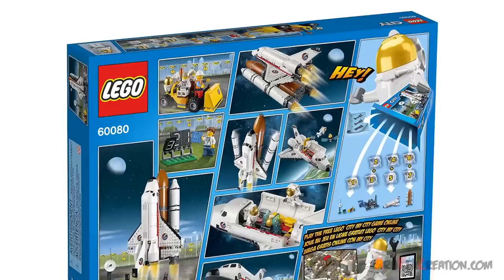Lego City SPACEPORT 60080 Stop Motion Build Review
It’s launch day at the LEGO City Spaceport!
Load the satellite into the space shuttle and use the powerful, mobile launchpad to slowly maneuver it to the launch site. Then deliver the astronauts with the service vehicle and get strapped in as countdown commences, 3… 2… 1… liftoff! Feel the power as the main engines ignite and send the shuttle hurtling into space. Eject the external fuel tank and rocket boosters and then open the cargo bay doors ready to launch the satellite! It’s another successful mission for the LEGO City Spaceport!

SET DETAILS
• 586 pcs - $119.99 / €89.99 / £69.99
• Ages 6-14,  released June 2015
• 5 minifigures - a scientist, 2 service personnel and 2 astronauts
• Accessories - 2 helmets, mug and a wrench
• Features a space shuttle, mobile launchpad, satellite, countdown display, antenna and a service vehicle
• Space shuttle features a detachable external fuel tank, 2 detachable rocket boosters, opening cargo bay doors and a foldout loading arm
• Mobile launchpad features driver’s cab and a beacon
• Space shuttle measures 4” (12cm) high, 10” (27cm) long, and 7” (19cm) wide
• External fuel tank measures 1” (4cm) high, 11” (28cm) long, and 1” (4cm) wide
• Each rocket booster measures 10” (26cm) long, and under 1” (2cm) wide and 1” (2cm) high
• Mobile launchpad measures 4” (11cm) high, 7” (20cm) long and 6” (17cm) wide
• Service car measures 2” (6cm) high, 3” (9cm) long and 1” (5cm) wide

2015 Lego City SWAMP POLICE Sets
60066 Swamp Police Starter Set
60067 Helicopter Pursuit
60068 Crook's Hideout
60069 Swamp Police Station
60071 Police Hovercraft

2015 Lego City CONSTRUCTION Sets
60072 Demolition Starter Set
60073 Service Truck
60074 Bulldozer
60075 Excavator & Truck
60076 Demolition Site

2015 Lego City GREAT VEHICLES Sets
60081 Pickup Tow Truck
60082 Dune Buggy Trailer
60083 Snowplow Truck
60084 Racing Bike Transporter
60085 4X4 with Powerboat

2014 SETS
60042 High Speed Police Chase
60043 Prisoner Transporter
60044 Mobile Police Unit
60045 Police Patrol
60046 Helicopter Surveillance
60047 Police Station
60048 Robbers' hideout
60049 Helicopter Transporter
60053 Race Car
60054 Light Repair Truck
60055 Monster Truck
60056 Tow Truck
60057 Camper Van
60058 SUV with Watercraft
60059 Logging Truck
60060 Auto Transporter
60061 Airport Fire Truck
31025 Mountain Hut
10243 Parisian Restaurant

2013 SETS
60000 Fire Motorbike
60001 Fire Patrol Cars
60002 Fire Truck
60003 Firefighters
60004 Fire Headquarters
60005 Fire Boat
60006 Police Quad Bike
60007 Car Chase
60008 Museum Robbery
60010 Fire Helicopter
60019 Stunt Plane
60020 Cargo Truck
60021 Cargo Heliplane
60022 Cargo Terminal
60025 Grand Prix Truck
60026 Town Square
60027 Monster Truck Transporter
60031 City Corner
10232 Palace Cinema
10233 Horizon Express
10234 Sydney Opera House
10235 Winter Village Market